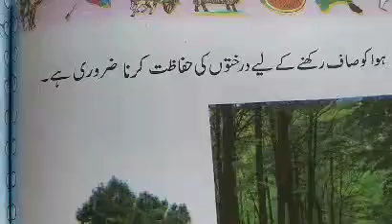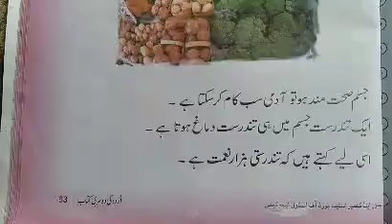2nd Urduتندرستی ہزار نعمت ھے